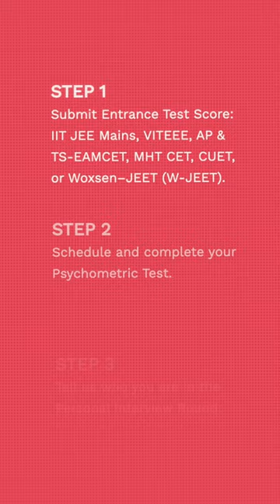Woxsen University College Review in one minute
Hey Guys,

In this video, We have covered Woxsen University college review with placements , fee structure , college campus , pros & cons etc ..

My Gears ⚙️ -